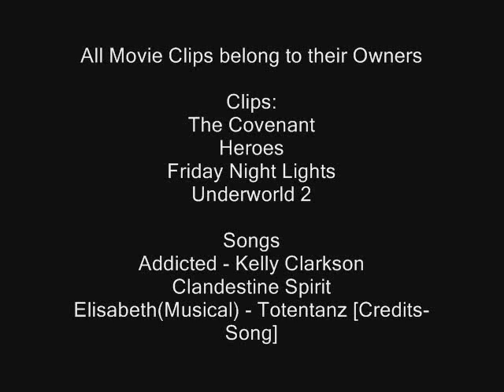Addicted - Robyn&Zack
A New RPG video from me and a friend. It's called Supernatural-The New Era. As is the daughter of Sam and Dean, her father and crafts look.

Robyn, Sam's daughter is Cheerleader and falls in love with Zack Digory, a Footballer. It does not last long and they come together. They are very happy until he remembers that it was concealed and because the school is attacked by demons. Zack can not believe it and makes final with Robyn.

Clips Used:
The Covenant
Friday Night Lights
Heroes
Underworld 2 (?)

Robyn Winchester is played by Hayden Panettiere (in Two Scenes from Adrianne Palicki as Tyra Collette in Friday Night Lights)
Zack Digory is played by Taylor Kitsch